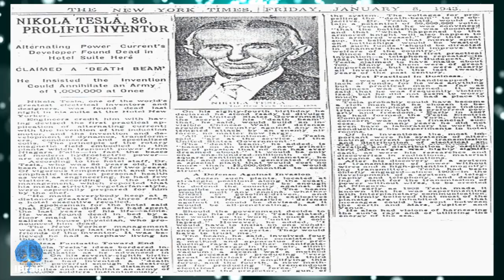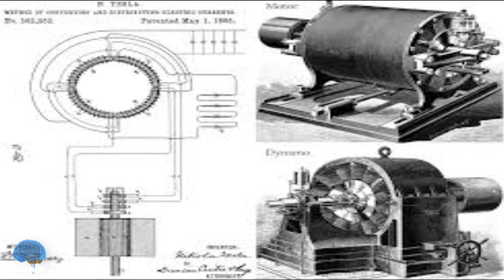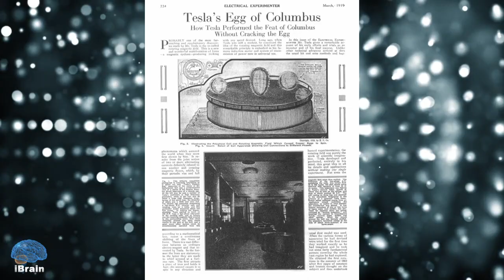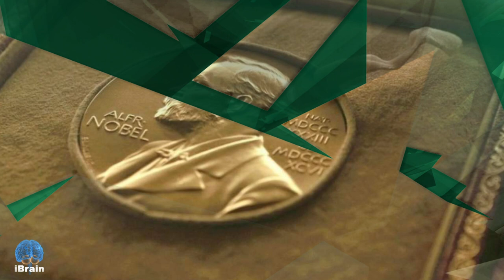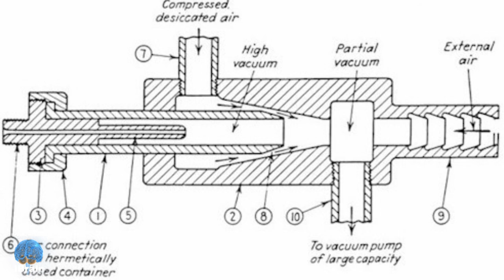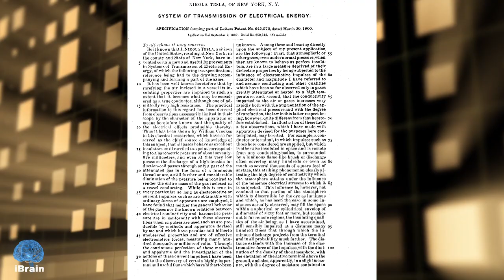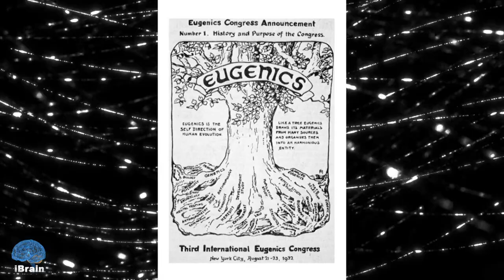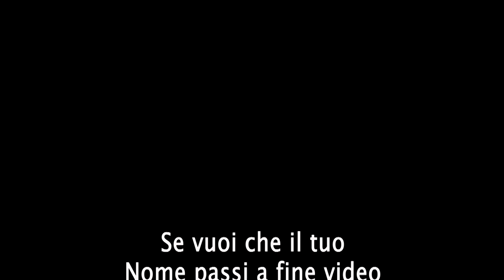DOCUMENTARIO su Nikola Tesla l'Uomo che ha rivoluzionato il MONDO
Ciao Amici, ecco a voi il primo documentario di iBrain, su Nikola Tesla uno scienziato che ha rivoluzionato il mondo con le sue scoperte nel campo dell'elettricità. Questo e la versione integrale del documentario.
Buona visione!!!